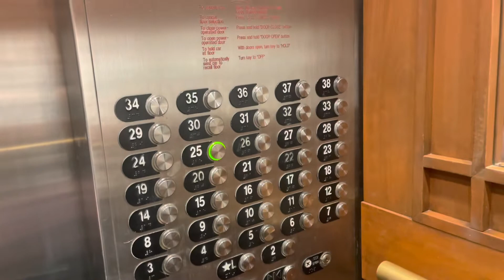Trải nghiệm ngày đầu tiên ở Hawaii, tối thứ sáu có gì đặc biệt. Friday night in Hawaii